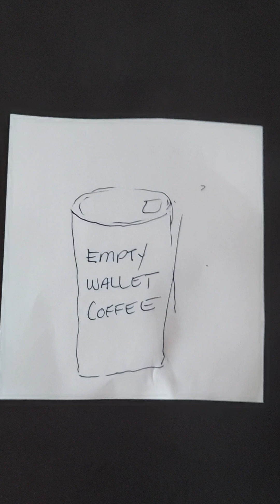Are you living or simply existing?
Are you living or simply existing? Is this life of yours one you'd happily choose or one you've conditioned yourself to accept? This is your one life; it's never to late to change it